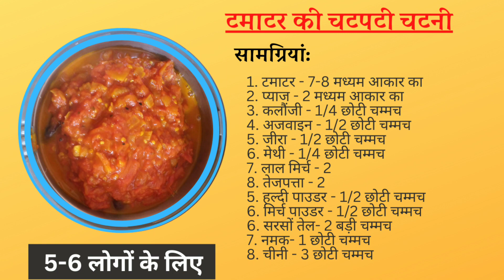Tomato Chutney Recipe, टमाटर की खट्टी-मीठी चटपटी चटनी कैसे बनाएं? Sweet & Sour Souce - Amrit Vyanjan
आपके लिए लाये हैं एक मजेदार चटनी रेसिपी जो आपके खाने का स्वाद बढ़ा देगी। यह टमाटर की नमकीन चटनी खट्टे-मीठे स्वाद के साथ आपके भोजन को विशेष बनाएगी।

इस आसान और सरल वीडियो में हम आपको बताएंगे कि कैसे बनाएं इस मजेदार चटनी को। यह रेसिपी हिंदी में है और उपयोग होने वाले सामग्री भी आपके रसोईघर में आसानी से मिल जाएगी।

सामग्रियां:
    टमाटर - 7-8 मध्यम आकार का
    प्याज - 2 मध्यम आकार का
    कलौंजी - 1/4 छोटी चम्मच
    अजवाइन - 1/2 छोटी चम्मच
    जीरा - 1/2 छोटी चम्मच
    मेथी - 1/4 छोटी चम्मच
    लाल मिर्च - 2
    तेजपत्ता - 2
    हल्दी पाउडर - 1/2 छोटी चम्मच
    मिर्च पाउडर - 1/2 छोटी चम्मच
    सरसों तेल - 2 बड़ी चम्मच
    नमक - 1 छोटी चम्मच
    चीनी - 3 छोटी चम्मच

बनाने की विधि:
पका हुआ लाल-लाल टमाटर लें। टमाटर को पतले-पतले टुकड़ों में काट लें। एक कराही को गर्म कर सरसों का तेल डाल दें, तेल गर्म हो जाने पर इसमें मेथी, जीरा, कलौंजी, अजवाइन, तेजपत्ता और लाल मिर्च डाल दें।

फोरन सुनहरा हो जाने पर बारीक़ कटा हुआ प्याज डालें और सुनहरा भूरा होने तक चलाते हुए भूनें, अब इसमें टमाटर डाल दें, फिर हल्दी पाउडर, मिर्च पाउडर, नमक और चीनी डालें।

अच्छे से मिलाकर ढंक दे और 8-10 मिनटों के लिए मध्यम आंच पर पकने दें। बीच में एक या दो बार चला दें ताकि कड़ाही में सटने की सम्भावना ख़तम हो जाये।

जब टमाटर अच्छे से गल जाये तब आंच धीमी कर किसी बड़े चम्मच या मैशर की मदद से मिला लें।

अतिरिक्त पानी सूख जाने पर इसे चूल्हे से उतार लें।

आपका चटपटा, चटाकेदार टमाटर की खट्टी-मीठी चटनी तैयार है।

कमेंट में अपनी राय और अनुभव ज़रूर साझा करें...